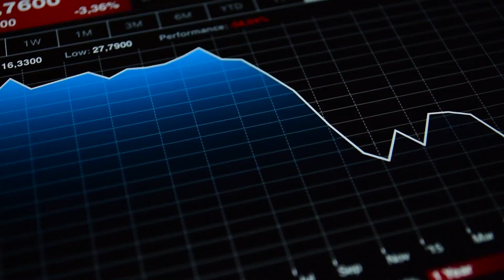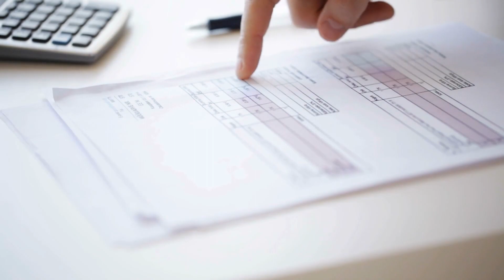The Next Move In Real Estate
"What should I do in 2021 to prepare for the coming downturn?"
As you know by now, I believe there will be a downturn. It's very important to prepare for this.
Being a larger investor, I still must keep things moving. I can't just wait a year or two for things to drop. The first thing that I'm focusing on is flips, trying to not hold on to the property for too long. I do heavy remodels on my flips so it sometimes can be a longer process.
My current estimate is that the market will drop towards the end of 2022. With that being said, I'm aiming to by in and out of these flips within six months. The second thing I'm focusing on is to not be exposed to too many deals at once.
Check out the full video to see what other things I anticipate to happen in the near future and what I plan on doing.